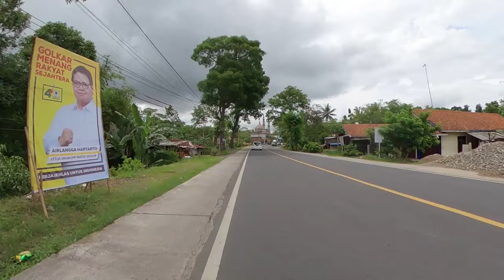UYON UYON GENDING JAWA KLASIK PALARAN COCOK BANGET SINAMBI NGALAMUN INGAT KAMPUNG